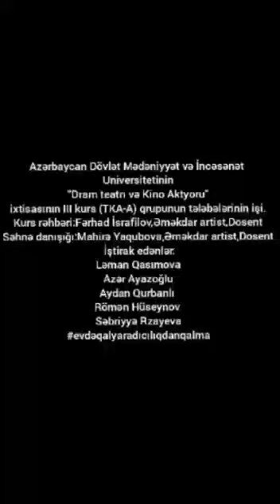"Dram teatrı və kino aktyoru" ixtisasının III kurs (TKA-A) qrupunun tələbələrinin işi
Azərbaycan Dövlət Mədəniyyət və İncəsənət Universitetinin "Dram teatrı və kino aktyoru" ixtisasının III kurs (TKA-A) qrupunun tələbələrinin işi.
Kurs rəhbəri: Fərhad İsrafilov, Əməkdar artist, dosent.
Səhnə danışığı: Mahirə Yaqubova, Əməkdar artist, dosent.

İştirak edənlər:
Ləman Qasımova
Azər Ayazoğlu
Aydan Qurbanlı
Römən Hüseynov
Səbriyyə Rzayeva